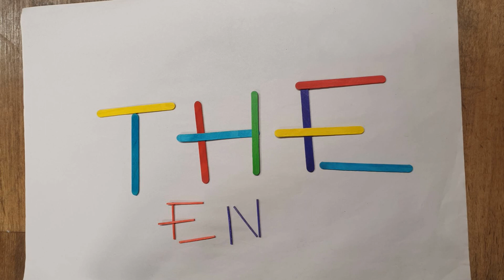My Movie(1)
Description_placeholder